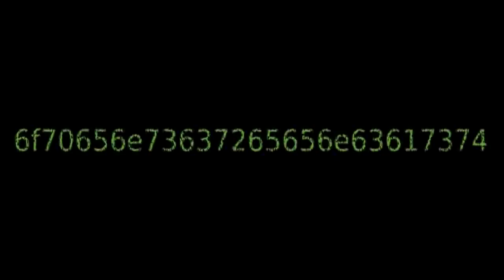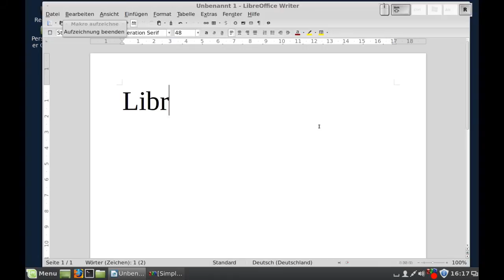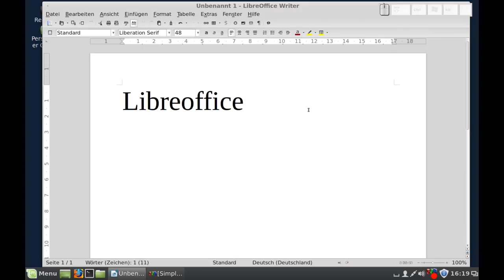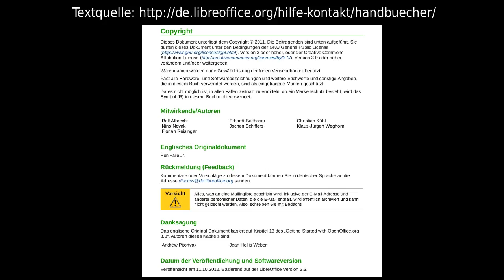LibreOffice - Ein Makro selbst erstellen (der Makro-Recorder)